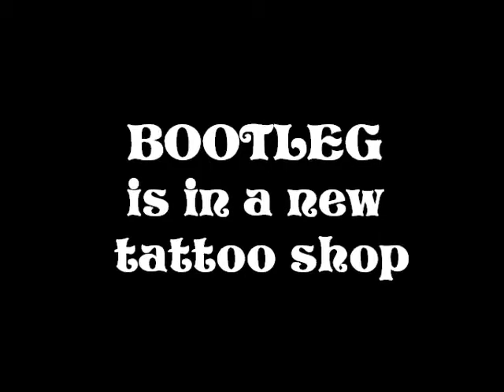Bootleg has moved into a new place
there will be more coming soon... just a taste of whats going on.